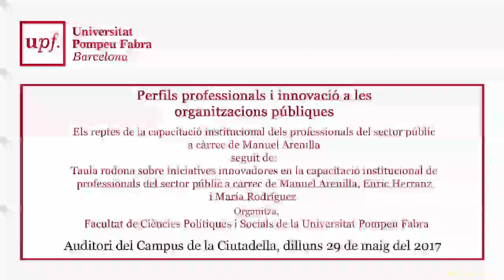Perfils professionals i innovació a les organitzacions públiques. Catalunya 29 de maig del 2017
Conferència "Els reptes de la capacitació institucional dels professionals del sector públic" a càrrec de Manuel Arenilla.

Taula rodona sobre iniciatives innovadores en la capacitació institucional de professionals del sector públic a càrrec de Manuel Arenilla, Enric Herranz i María Rodríguez.

Organitza: Facultat de Ciències Polítiques i Socials de la Universitat Pompeu Fabra

Auditori del Campus de la Ciutadella, dilluns 29 de maig del 2017